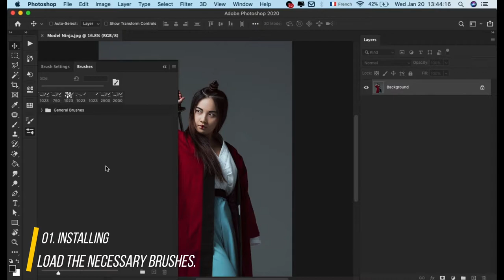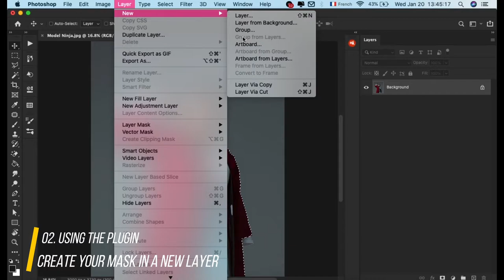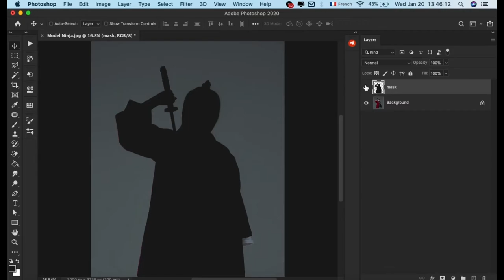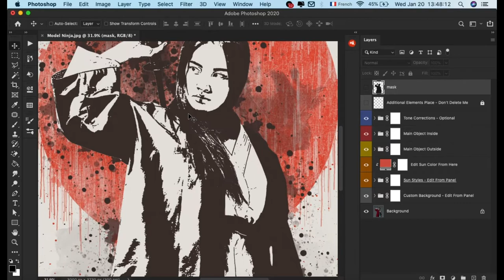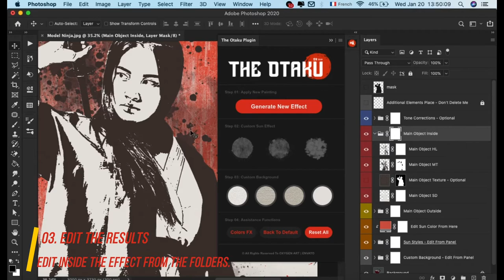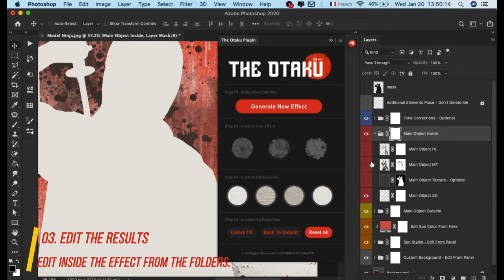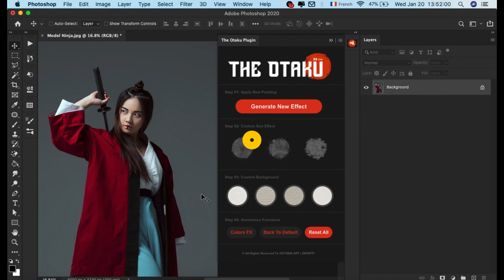The Otaku Photoshop Plugin - Video Tutorial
Hi there! thanks for watching, this video is created for the customers which are buying or taking The Otaku Plugin from Envato Market or Envato Element,  just follow the instructions above in the video to learn how to use the plugin, and remember that plugin works for photoshop CC2015.5 or above.